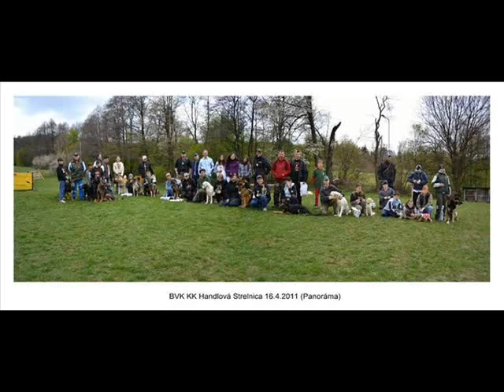POZVÁNKA NA BVK HANDLOVÁ STRELNICA 2012